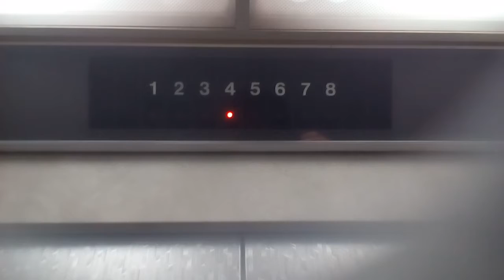日立エレベーター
徳島市のACTY21ビルにあります。まだ未更新のままで運転しています。機種はビルエースクオリティー80IIです。8階行きです。
メーカー:日立
設置年:1980年代
定員:9名
積載:600kg
キャンセル機能:なし
アナウンス:なし
戸閉ブザー:なし
到着ベル音:なし
ボタン確認音:なし
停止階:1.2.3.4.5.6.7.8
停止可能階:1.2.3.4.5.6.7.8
撮影:NEC LAVIETabE PC-TE508BA (2020年11月15日撮影)